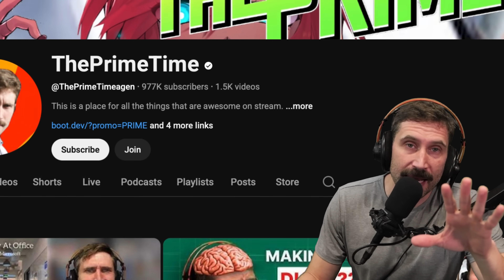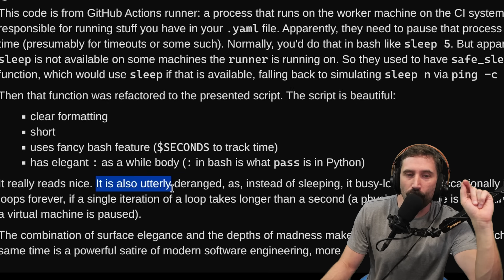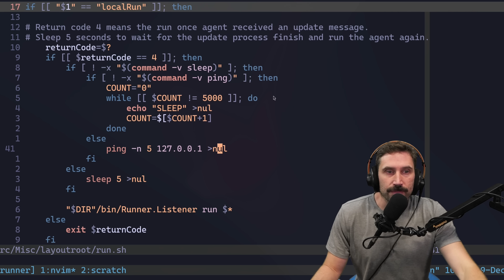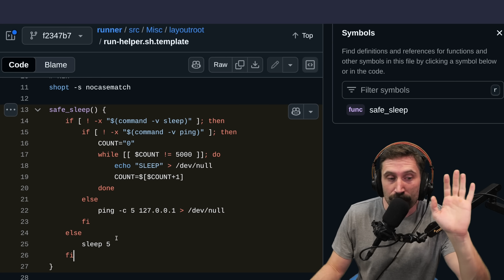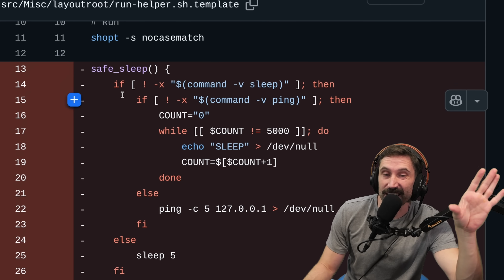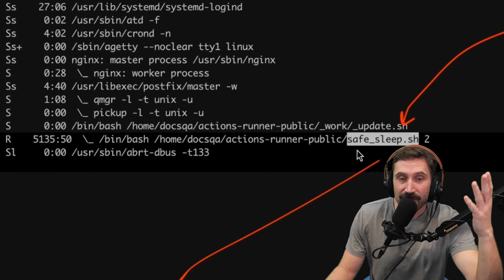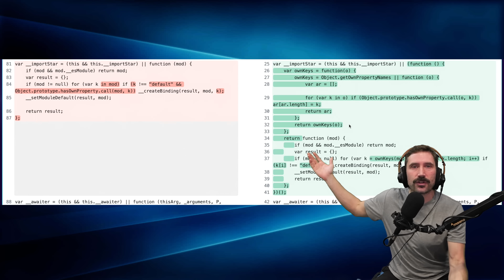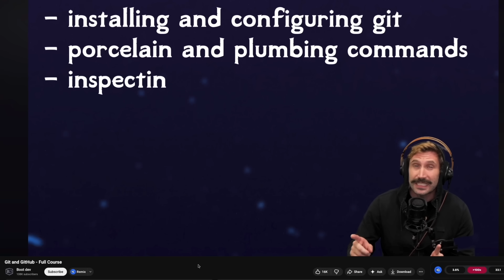Why Github Why?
TCP to HTTP???
Everything you have ever needed about git???

- Want to order coffee over SSH?
ssh terminal.shop